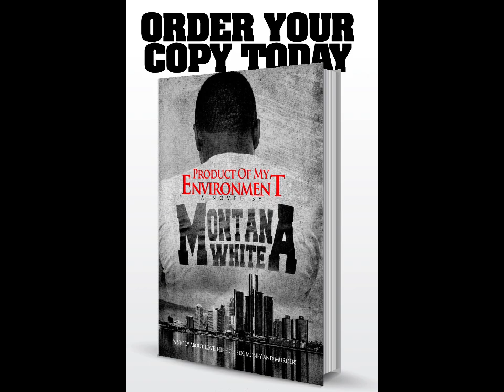LIL DURK ARRESTED BEFORE PRIVATE PLANE ESCAPE TO DUBAI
lildurk dubai THE MONTANA WHITE SHOW presents
“PRODUCT OF MY ENVIRONMENT”
 a Novel by MONTANA WHITE 🔥🔥🔥🔥🔥
A Detroit Westside 12th Street Story….. HIP-HOP,LOVE,SEX,MONEY & MURDER
written by MontanaWhite